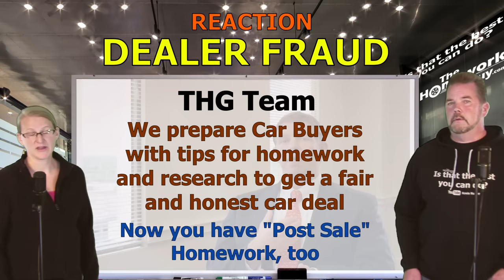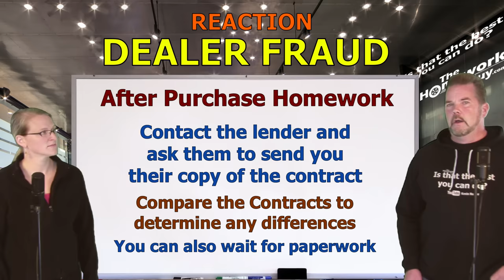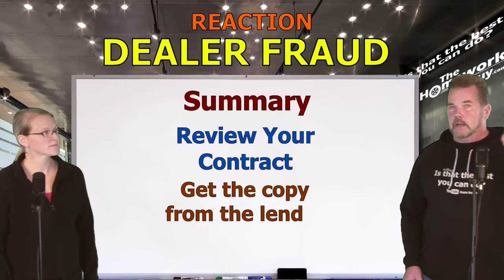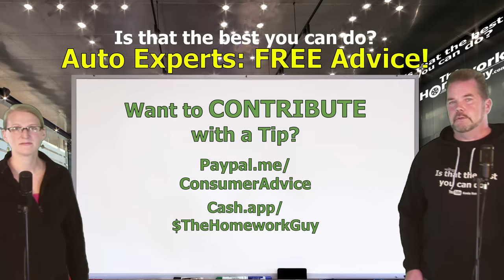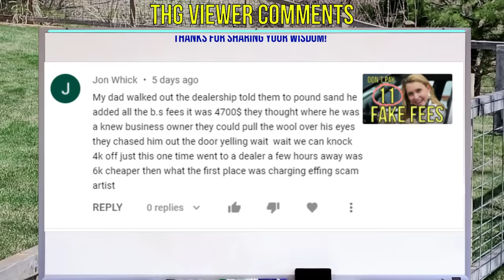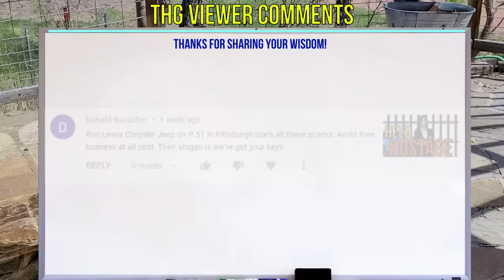FRAUD, FORGERY AT CAR DEALER! BUSTED! DEALER PAYS $35,000 CONTRACT SETTLEMENT! The Homework Guy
CAR DEALERS ROUTINELY PULL UNDERHANDED THINGS, BUT CONTRACT FRAUD 'AFTER THE FACT' IS ONE OF THE UGLIEST THINGS A SCAM ARTIST CAR DEALER CAN DO! Car Fraud Lawyer Dan Whitney

With Titles like 11 Fake Fees, to Don't Say I'm Paying Cash at Car dealerships, and Car Shortage Crisis, and Car Dealer Says Bring the Car Back!... The Homework Guy Team publishes videos to help Car Buyers. Then we added Cash Buyer Negotiations, and Held Hostage at a Car Dealership, No Haggle One Price Car Dealerships, How Much do Used Car Dealers Pay for Cars?, 10 Things You Should Not Say to Car dealerships, How Much do New Car Dealers Pay for Cars? Car Salesman Tricks you into Buying a Car, and the Costco Auto Program. We hit all the topics, and we represent Car Buyers, a mission that’s often in direct conflict with Car Dealer goals.

A CAR DEALER WANTS TO:
1. SELL every car for the Highest Possible Price.
3. LOAD every Car Deal full of Fees and Finance Products.
4. OFFER Lowball numbers on every Trade Vehicle.

THE HOMEWORK GUY TEAM (THG) HELPS CAR BUYERS TO:
1. BUY a Car from Dealers or Private Party Sellers at the Lowest Price.
2. PAY Cash or Finance with their own Bank or Credit Union.
3. DECLINE Dealer Fees and Finance Products.
4. TRADE / SELL their current vehicle for the Best Value.

1. What you need to know before buying a car.
2. Information you need when buying a car at a dealership.
3. Benefits of Buying a Car from a Dealership or Private Party.
4. Questions to ask at a Dealership
5. Car buying tips and tricks from the experts
6. How to Buy and Pay for a Car with Cash
7. Using Carmax, Edmunds, TrueCar, Autolist, or Kelley Blue Book for Car Pricing Info.
8. Buying a Car out of state.
9. Taking Control of the entire Car Buying Process.
10. What to do if Scammed.
11. Illegal things Car Dealers can do.
12. Understanding Dealer Financing Tricks
13. How to Avoid Dealer Scams.
14. Reactions to Sales Training conducted by Car Trainers.